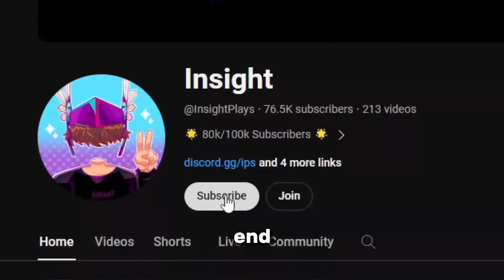WINSTREAK 1V1 RETURNED TO ROBLOX BEDWARS!